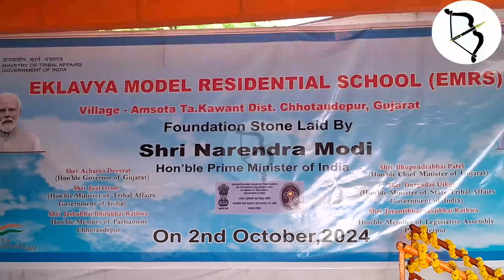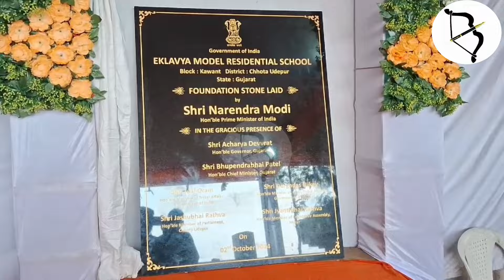PM મોદીએ કર્યું ખાતમુહૂર્ત,આમસોટામાં 32 કરોડની બનશે EMRS સ્કૂલ, સાંસદ સહિતનાઓએ કર્યું ભૂમિ પૂજન.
PM modi એ કર્યું વર્ચ્યુઅલ ખાતમુહૂર્ત, આમસોટામાં 32 કરોડની બનશે eklavya model school ,સાંસદે સ્થળ ઉપર કર્યું ભૂમિ પૂજન..જુઓ